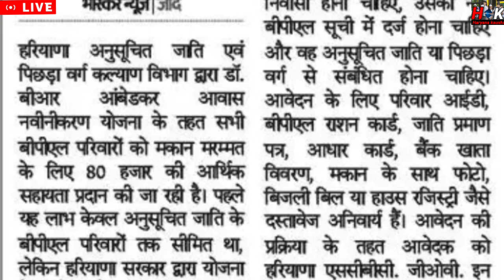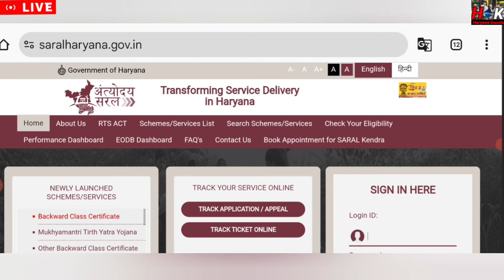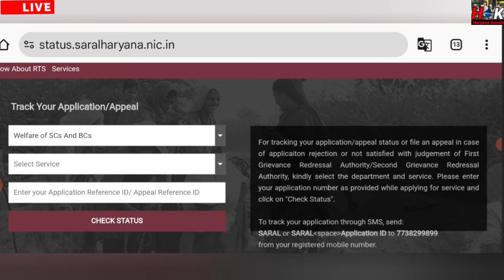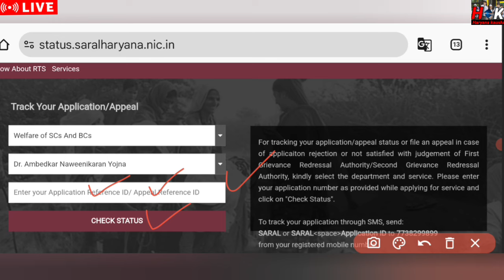लाखों बीपीएल परिवारों को 80 हजार रु मकान मरम्मत योजना ! फॉर्म चेक ! अप्रूवल ! 10 साल पुराने मकान !!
👉 Haryana kaushal Nigam New Nigam Rate 2024 ll